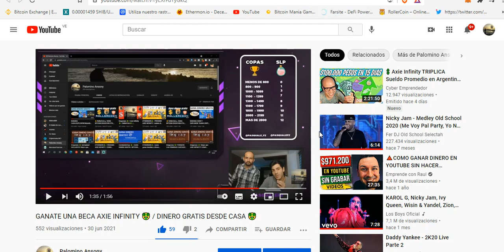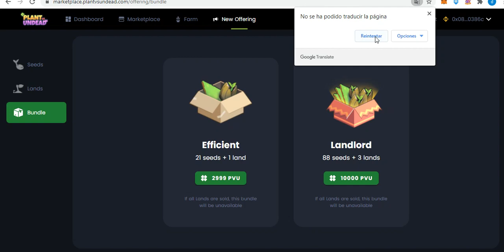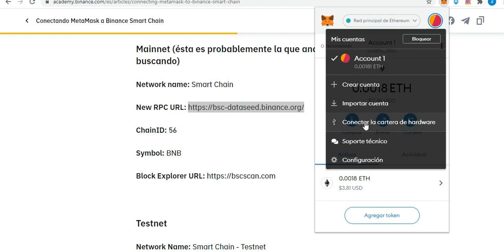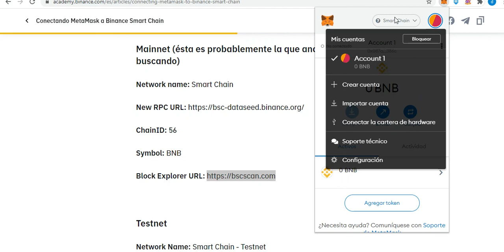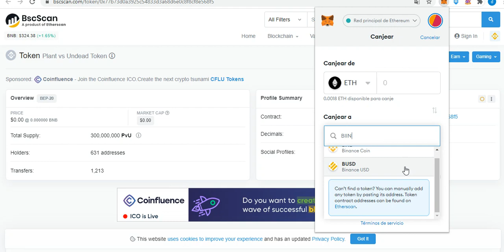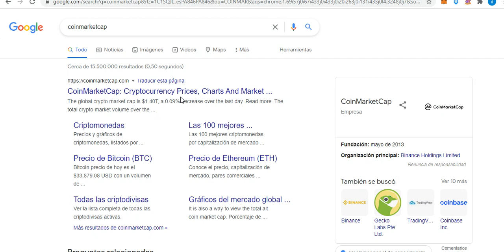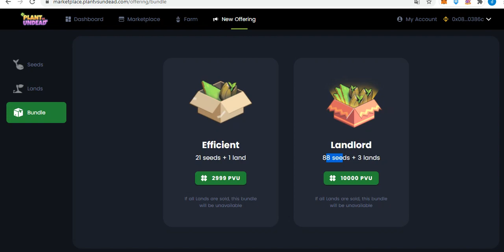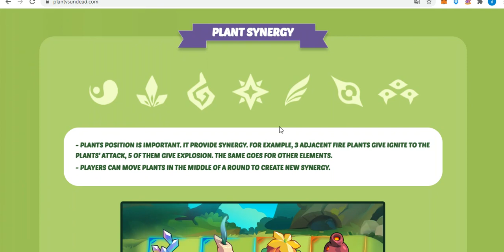PLANT VS UNDEAD 🤑/ Mejor que plants vs Zombie /Marketplace/Como agregar RED BINANCE Y TOKEN/GANA 10$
ChainID: 56
Symbol: BNB

CONTRATO DEL TOKEN
0x31471e0791fcdbe82fbf4c44943255e923f1b794

link de referido de ethermon
ethermon.io?code=4ed52177
banana Cash